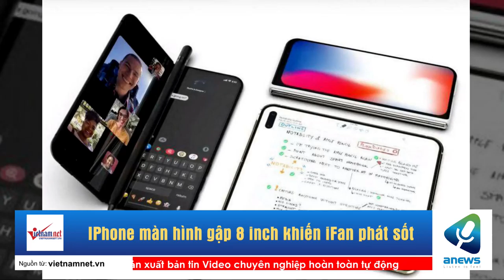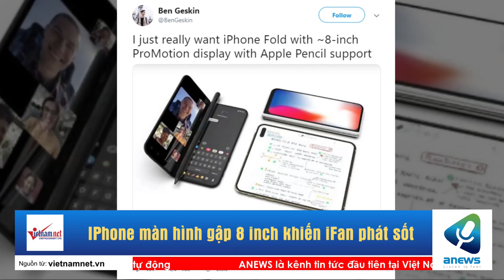IPhone màn hình gập 8 inch khiến iFan phát sốt